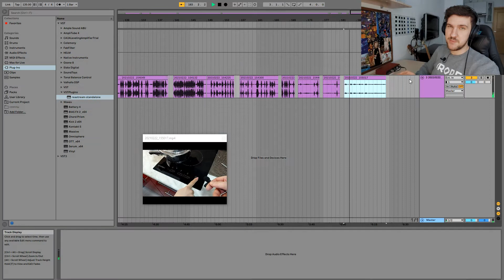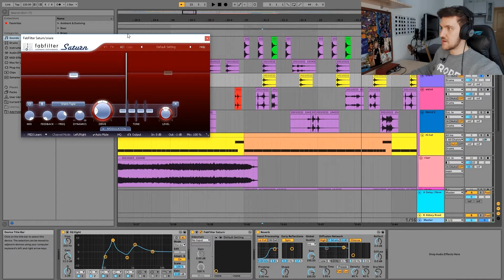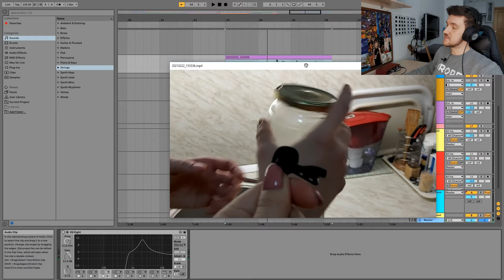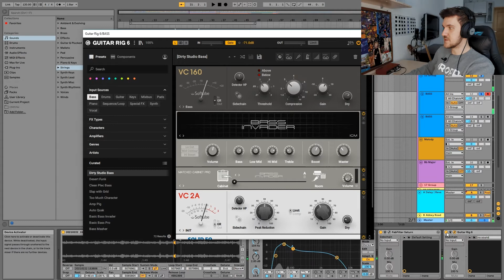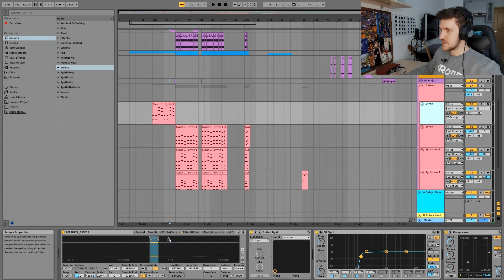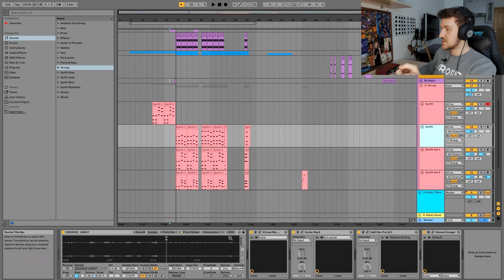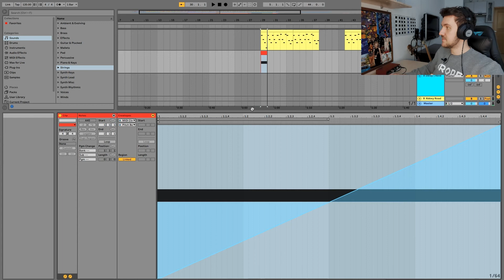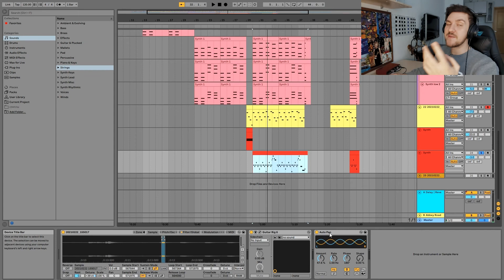СДЕЛАЛ КАЧЕВЫЙ БИТ ИЗ ЧАЙНИКА и КАСТРЮЛИ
Этот год очень явно показал всем, что наши планы в любой момент могут пойти лесом, если какой-нибудь китаец захочет поужинать летучей мышью или поиграть с панголином.
Нельзя жить только будущим и загадывать наперед. Надо жить сейчас, жить в кайф и делать то, что реально хочешь. Поэтому я решил дать этому каналу второе дыхание под девизом
А в этом видео я показываю, как сделать крутой бит из предметов на кухне.